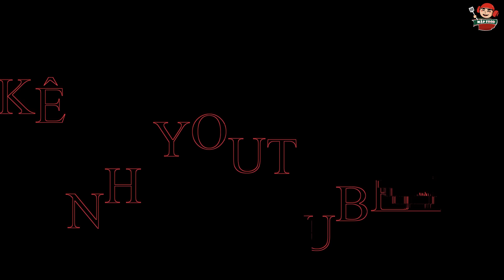Cùng Vợ Chồng Võ Sư Lộc Về Bến Tre Giao Lưu Kênh Tiến Võ Miền Tây Được Đãi Toàn Món Ngon Đặc Sản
*  LẠP XƯỞNG:
Lạp xưởng tươi ú ngắn thường: 200k/1kg
Lạp xưởng khô tôm thường: 220k/1kg
Lạp xưởng khô tôm trứng muối: 260k/1kg
Lạp xưởng tươi bò: 240k/1kg
Lạp vịt: 330k/1kg
*  MẮM:
Mắm cá linh: 150k/1kg
Mắm cá sặc: 150k/1kg
Mắm cá chốt: 165k/1kg
Mắm cá trèn: 370k/1kg
Mắm cá lóc nguyên con: 190k/1kg
Mắm cá lóc khúc giữa: 220k/1kg
Ba khía (trộn sẵn): 210k/1hũ hơn 1kg
Dưa mắm (trộn sẵn): 100k/1hũ hơn 1kg
Mắm tôm chua (cà mau): 230k/1hũ hơn 1kg
*  KHÔ:
Khô cá đù 3 nắng: 220k/1kg
Khô cá dứa khúc: 190k/1kg
Khô cá sặc 3 nắng: 260k/1kg
Khô cá lóc 3 nắng: 250k/1kg
*  CHẢ:
Chả lụa: 220k/1kg
Chả quế: 220k/1kg
Chả quế (lá chuối): 70k/1chục
Củ kiệu: 95k/1hộp
Nem chua ớt xiêm xanh: 200k/1kg
Kim chi cải thảo nguyên cây: 160k/1kg
Gà ủ muối: 290k/1 Con 1,3-1,4kg hơn (kèm rau dưa và muối chấm). Mua 2 con tặng 1 hũ nước chấm (40k), mua 3 con tặng 1 hũ chẩm chéo Sapa TV

* Khách mua đơn hàng trên 500k Mập tặng 1 kí dưa mắm hoặc 500g ba khía (không áp dụng đơn có gà ủ muối và chẩm chéo)
👉👉 Ví dụ 5triệu sẽ được tặng 10kg dưa mắm hoặc 5kg ba khía
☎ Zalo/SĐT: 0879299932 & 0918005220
Chào Mừng Nhà Đã Đến Với Kênh Mập Food ❤️❤️❤️

Kênh Youtube Thằng Mập Food là kênh chia sẻ những món ăn ngon nhà làm và những địa điểm có những món ăn ngon, đặc sắc tại Sài Gòn và các nơi trên đất nước Việt Nam mến yêu.